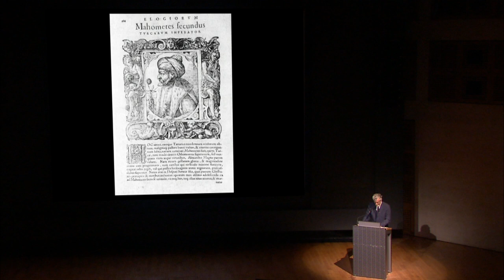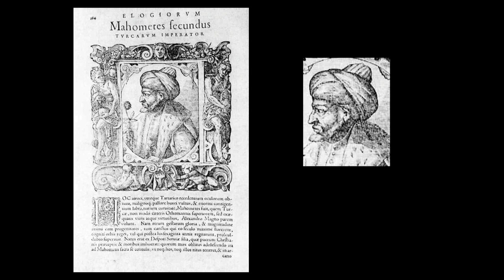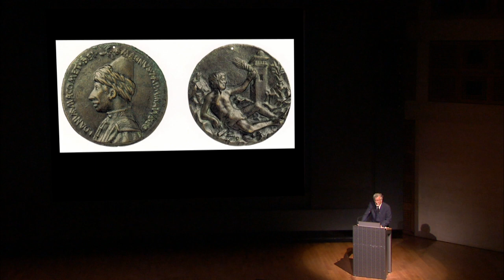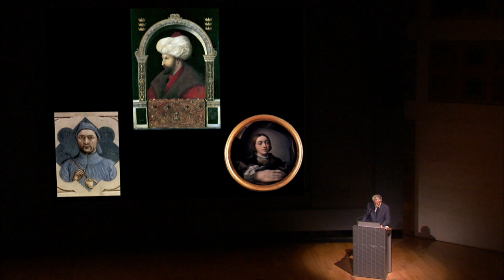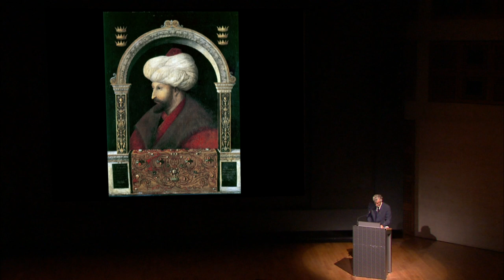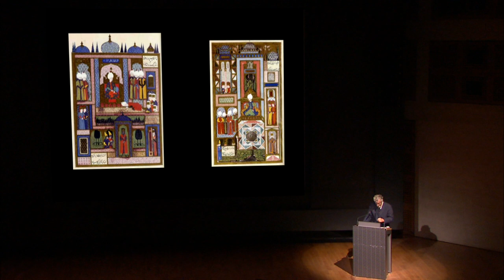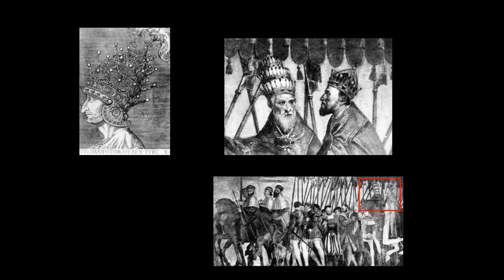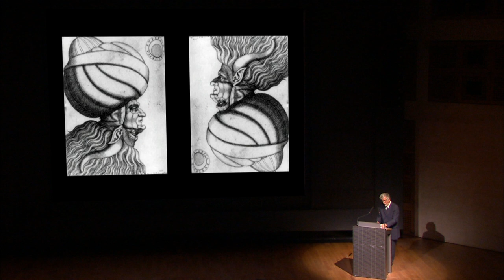La Chaire du Louvre 2014 - Le Grand Turc (4/5)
L'Image de l'Autre, par Victor I. Stoichita
Le Grand Turc (Auditorium du Louvre, 09/10/2014)

Pour la sixième édition, l’historien de l’art Victor I. Stoichita propose d’interroger l’Autre dans l’art occidental des Temps modernes (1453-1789) - les Noirs, Juifs, Musulmans et « Gitans » que l’Europe, alors en quête de sa propre identité, désigne comme des « étrangers intérieurs », entre différence et proximité.